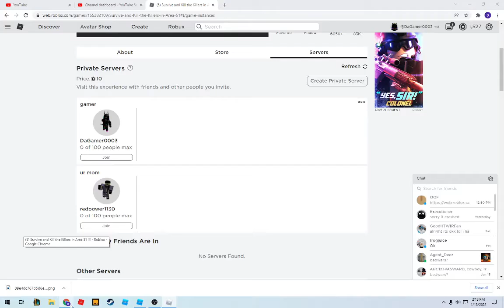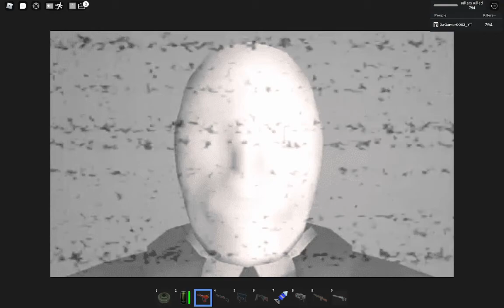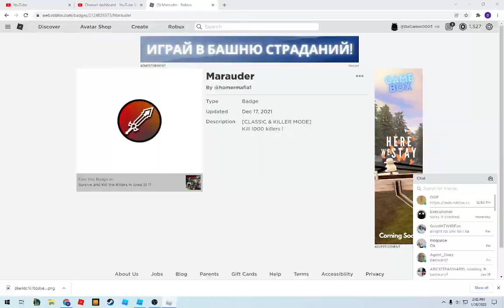Getting Marauder badge part 1 (Survive and Kill the Killers in Area 51)